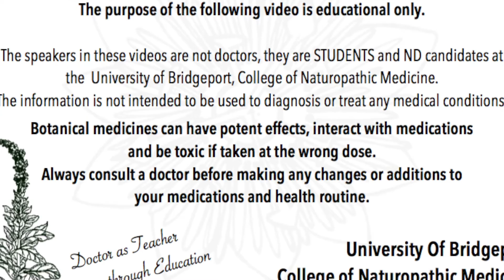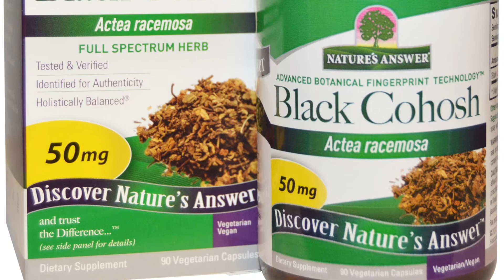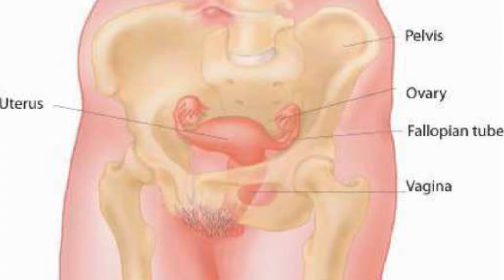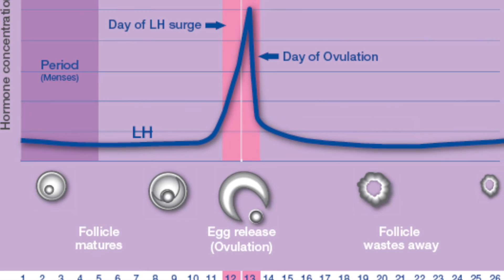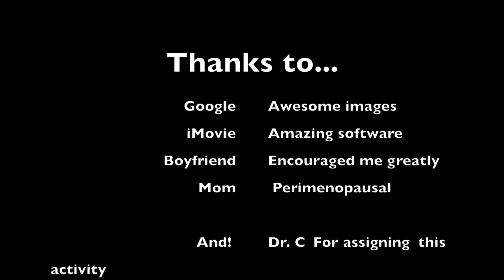Actaea/Cimicifuga racemosa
Some interesting info regarding Actaea/Cimicifuga racemosa!